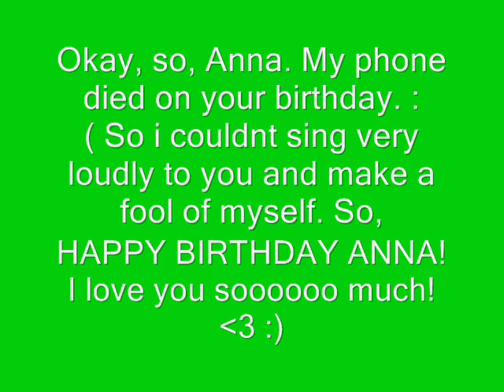Happy Birthday Anna! I Love You!! ♥ (RawrAnnaLovesYou1)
happy bday anna :)